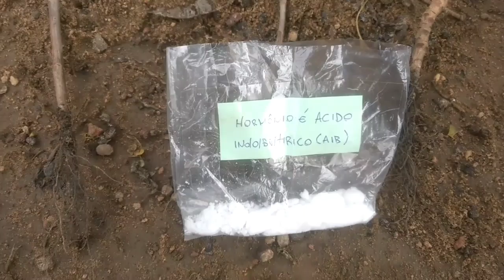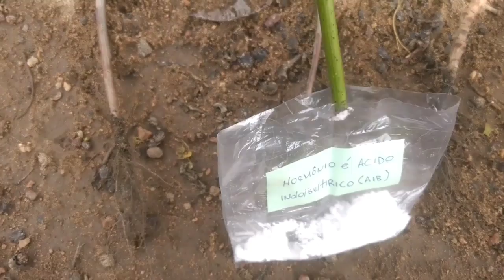ESTAQUIA DO CAJU VERMELHO GIGANTE!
👉aproveite pra me seguir no instagram:
👉 Curta também minha página no facebook:

Os Benefícios do Caju Para Saúde são diversos, pois, o caju possui uma grande quantidade de nutrientes essenciais para saúde geral do corpo. Além disso, o Caju é um fruto nativo do Brasil e foi levado pelos os portugueses do Brasil para Ásia e África. No Brasil, o cajueiro é encontrado quase em todos os estados brasileiros, principalmente nos estados do Nordeste, devido as condições climáticas. O estado do Ceará é o maior produtor de castanha de caju.

caju-5O Caju é muito nutritivo, e uma excelente fonte de proteínas e muitos minerais essenciais, incluindo o cobre, cálcio, magnésio, ferro, fósforo, potássio, zinco e De sódio que também está presente em uma quantidade muito pequena. O Caju também contém vitaminas como a vitamina C, B1 (tiamina), B2 (riboflavina), B3 (niacina), B-6, ácido fólico, E (alfa-tocoferol) e vitamina K (filoquinona). O Caju é uma fonte de ácido oleico e ainda fornecer uma boa quantidade de gordura (boas). Então, Confira agora Os 12 Benefícios do Caju Para Saúde.

Benefícios do Caju na Prevenção de o Câncer: O Caju é uma excelente fonte de flavonóides que são um dos melhores combatente do câncer. Ele contém um flavonóide chamado proantocianidinas, que inibe o desenvolvimento do tumor e previne o crescimento de células cancerosas.

Benefícios do Caju Para Pelo Saudável: Os efeitos positivos desse mineral contido no Caju também pode se estender à produção de melanina. Importante para a saúde da pele, o Cobre pode favorecer à saúde dos fios de cabelo, pele, e até unha. Após algumas pesquisas, recomendou-se o consumo médio de ¼ de xícara da fruta, assim, o Cobre contido nela pode ajudar na manutenção de uma pele brilhante e saudável, junto a fios sedosos e menos quebradiços.

Benefícios do Caju Para Melhorar as Atividades Sexuais: Após algumas pesquisas, o Caju foi apontado como funcional para melhorar a função sexual. O suco de Caju pode melhorar os níveis energéticos, o que promoverá o bom desempenho físico, tanto em homens quanto em mulheres, fortalecendo o sistema cardiovascular, dessa forma, elevando a qualidade das elações sexuais.

Benefícios do Caju Para Perda de Peso: Escolher alimentos com poucas calorias e contribuições significativas para a perda de peso é uma tarefa um tanto quanto difícil. Evitando prejudicar os seus benefícios, o Caju contém poucas calorias, e ainda é uma fruta com baixo percentual de gorduras, e estas são ácidos gordos insaturados, semelhantes à gordura contida no azeite, a qual é tida como funcional para o metabolismo. O Caju pode ser uma excelente opção para você comer nas refeições intermediarias e lanches fora de hora. Ele garantirá vitaminas ao seu corpo e não prejudicará com o aumento de medidas. As fibras presentes na fruta também possibilitam o melhor funcionamento da flora intestinal, o que reduz os desconfortos abdominais e inchaços, promovendo a saúde se seu intestino.

Benefícios do Caju Para Apoiar o sistema imunológico: Muitas pessoas erram ao adotarem dietas sem o acompanhamento médico, e não sabem que a alimentação não deve ser sacrificada completamente. É importante ter cuidado com a permanência dos nutrientes necessários para a saúde, visando apenas à redução de calorias e melhor comportamento do metabolismo, por isso, o Zinco contido no Caju pode apoiar o fortalecimento do sistema imunológico, evitando consequências durante a transição de costumes alimentares. Ao buscar acompanhamento médico, o Caju poderá ser apontado como uma fonte importante de Zinco, a qual evitará consequências ao seu bem estar, deixando você mais perto do corpo que deseja.